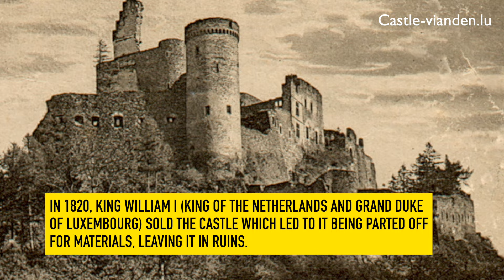Vianden Castle and camping in Luxembourg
We took some friends with us to Vianden for some castles, camping and playing in the River Our and River Sûre with kayaks. Other castles visited on this trip were Beaufort and Brandenbourg.